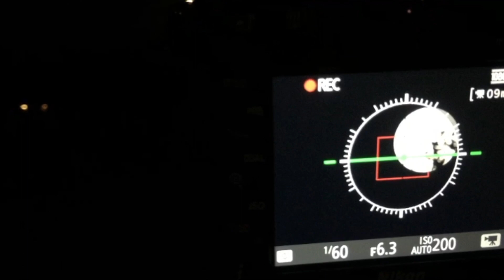Supermoon October 2016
The Supermoon of October 2016. Stock photo o the supermoon or Hunter's Moon. De maan, maar een extra volle maan. One of the six supermoons from 2016. A supermoon is an extra large full moon or vollemaan in Dutch. Beautiful with the clouds rolling in and the rainbow around the supermoon!